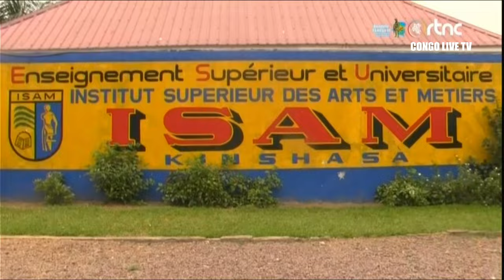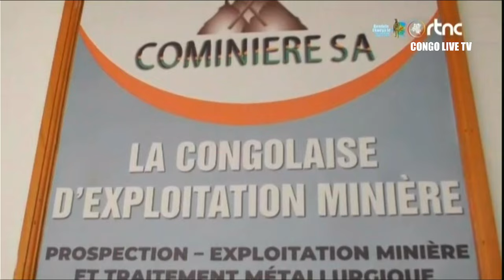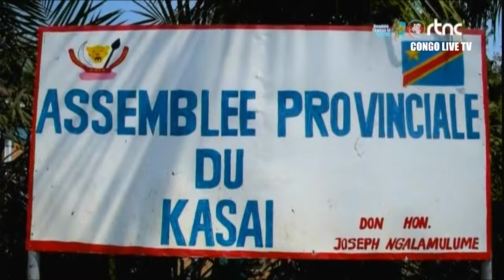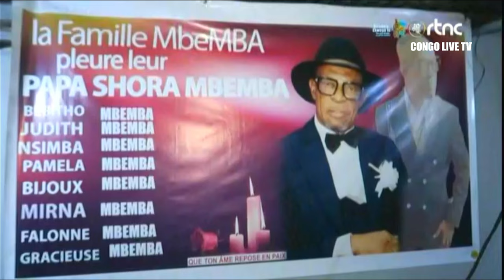🔴RDC : SUIVEZ LE GRAND JOURNAL DE CE JEUDI LE 27.06.2024 RTNC EDITION 19H00